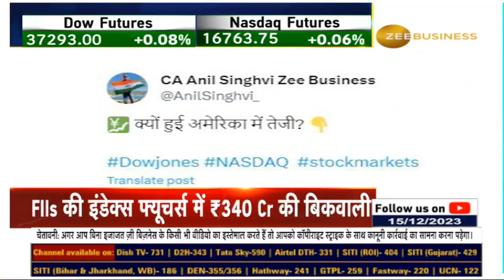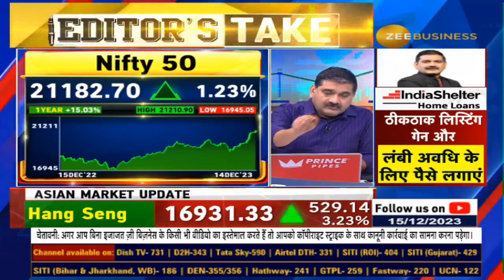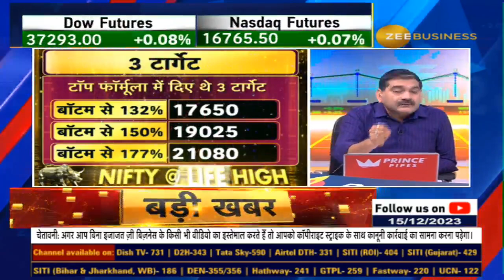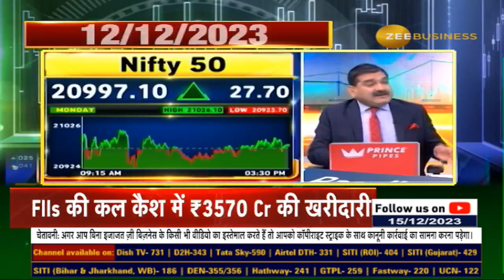NIFTY 21080 का Target हासिल करने के बाद अब क्या? जानें Anil Singhvi से...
सिर्फ Zee Business ने दिया था Bull Run का फॉर्मूला... Bull Run के फॉर्मूले ने निवेशकों का कैसे बढ़ाया कॉन्फिडेंस? नए इन्वेस्टर्स का Bull Run में कैसे बना पैसा? 21080 का टार्गेट हासिल करने के बाद अब क्या? जानिए Anil Singhvi से...